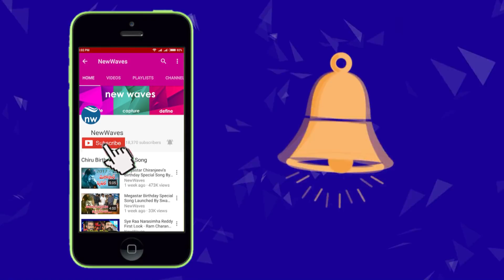Pawan Kalyan Fan Sings A Wonderful Song On Janasena Party | New Waves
Pawan Kalyan Fan Sings A Wonderful Song On Janasena Party...